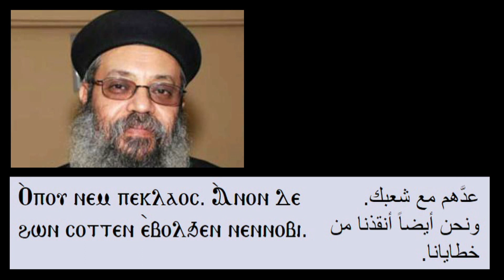طلبة القداس الكيرلسي باللغة القبطية - جناب القمص متياس نصر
من تسجيلات معهد الدراسات القبطية
طلبة القداس الكيرلسي باللغة القبطية
لجناب القمص متياس نصر

حل المربوطين، خلص الذين في الشدائد
الجياع أشبعهم، صغيري القلوب عزهم
الساقطين أقمهم، القيام ثبتهم
الضالين ردهم، أدخلهم جميعًا إلى طريق خلاصك
عدهم مع شعبك
ونحن أيضًا إنقذنا من خطايانا
كن حارسًا وساترًا علينا في كل شيء.